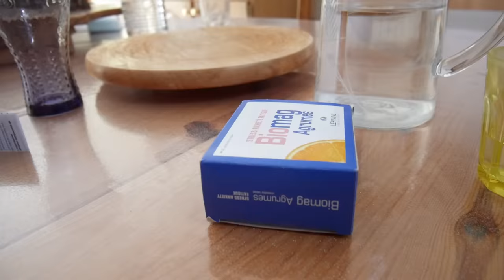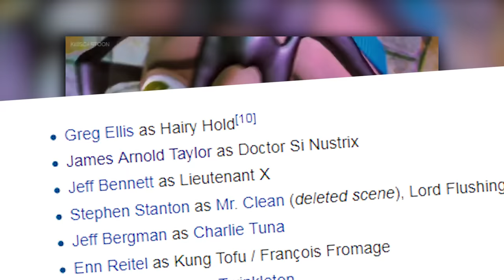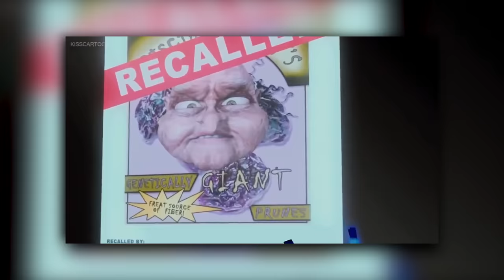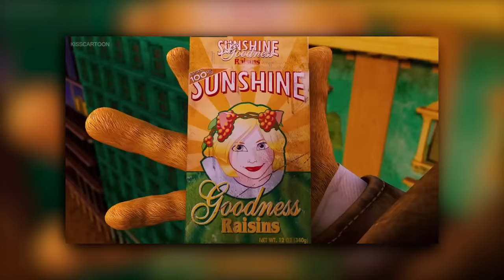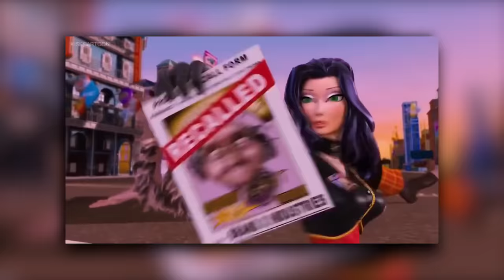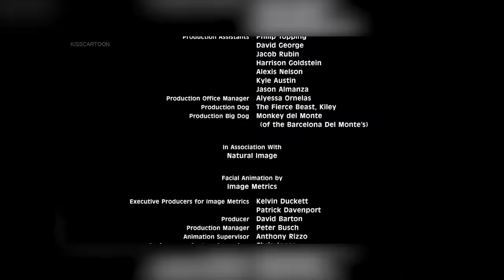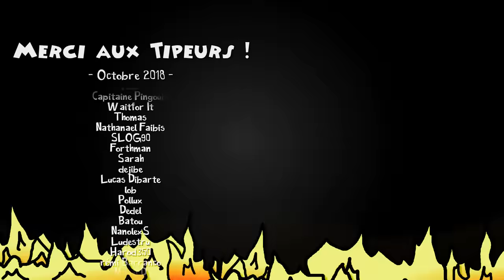FOODFIGHT ! - Le PIRE FILM 3D de l'HISTOIRE du Cinéma ! (Partie 2)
Il est temps d'en finir une bonne fois pour toutes.

Epic merci aussi à tout les utipeurs !!

Obtenir le film sur Amazon

Sources:

(merci à la personne qui a partagé l'info sur le budget, j'avais shrek en tête qui a coûté 60 M mais The Lego Movie est bien plus récent et mieux adapté du coup donc merci, par contre désolé parce-que j'ai oublié de noter ton pseudo et je t'ai pas retrouvé donc n'hésite pas à te manifester je t'ajouterais dans la descp ^^)

Musiques utilisées:

Flight In Panic! - SpongeBob Squarepants Production Music
Organ Toccata - J.S. Bach
Luminous and Unstoppable - Immediate Music Captain Marvel Trailer OST

Je dédie cet épisode à mes pauvres yeux.